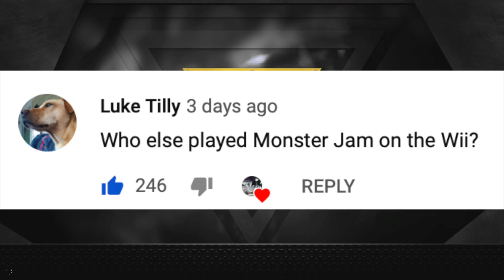MONSTER JAM 2019 -Learning Rear Wheel Steering/ Unlocking FIRST Truck!